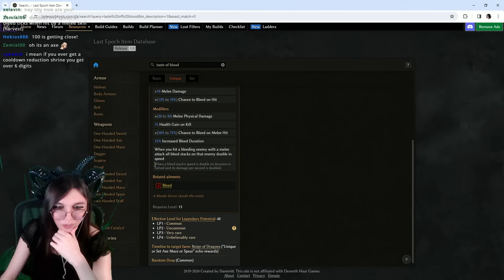I DIED On My First LVL 100 Character in Hardcore... - Last Epoch Highlights #3